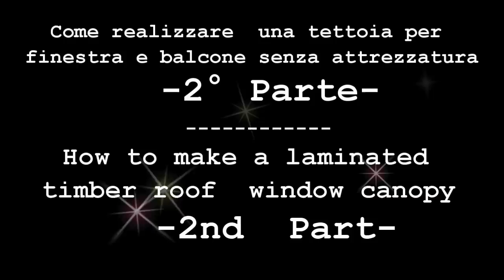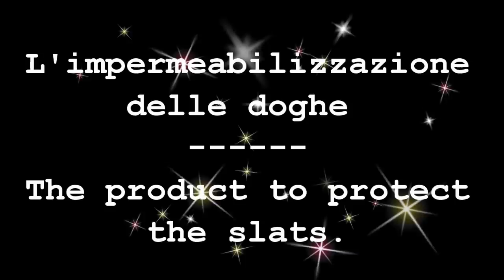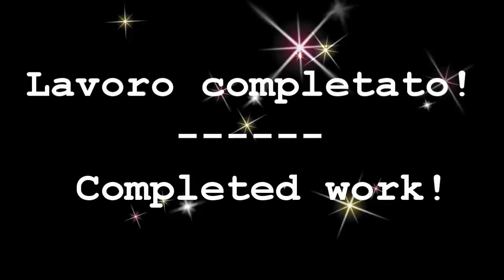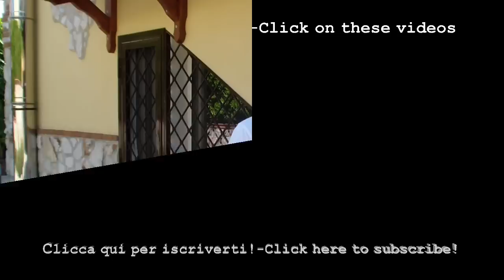Come realizzare una TETTOIA (2° Parte)Pensilina fai da te -How to do a small pitched roof (2nd Part)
Come realizzare una TETTOIA senza ATTREZZI (1° Parte) . Pensilina fai da te - How to do a small pitched roof (1st Part)